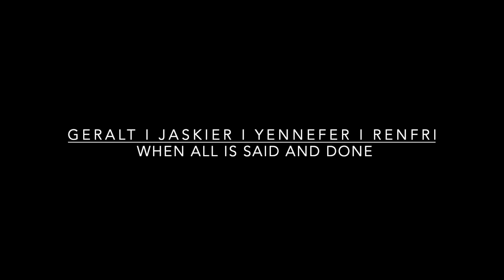Geralt & Jaskier | When All Is Said and Done.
Hello! Made another one, hope you enjoy! I really enjoy the dynamics of these characters regardless of if they are viewed as romantic or platonic.

This is actually about geralt, jaskier, yennefer and renfri.